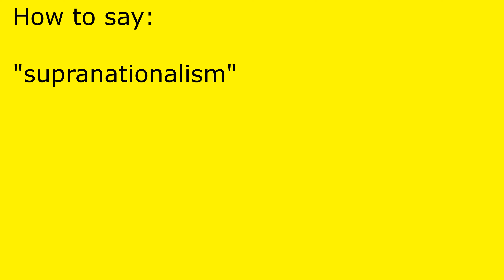How to pronounce supranationalism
supranationalism pronunciation.